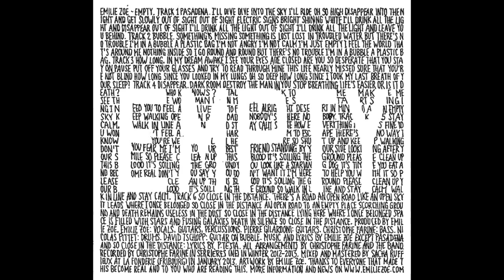Emilie Zoé - How Long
From first EP "EMPTY"

Produced by Emilie Zoé
Emilie Zoé: vocals, guitar, percussions, screams
Pierre Gilardoni : guitars
Christophe Farine: bass, moog, sample, percussions
Nicolas Pittet: drums, screams
Music and Lyrics by Emilie Zoé
All arrangements by Christophe Farine and the band
Recorded by Christophe Farine in Serrières (NE)
Mixed and mastered by Sacha Ruffieux at La Fonderie (Fribourg)
Artwork by Emilie Zoé.